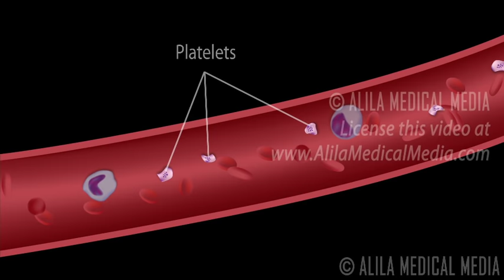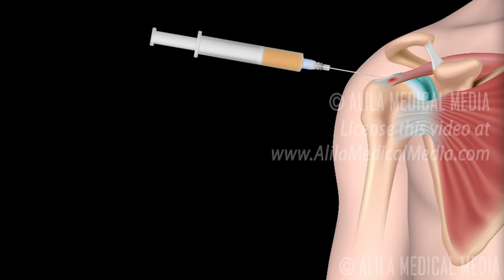PRP Therapy Animation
Platelet-Rich Plasma (Prp) Therapy Animation.

Voice by : Qudsi Baker

Platelet-rich plasma therapy, or PRP therapy, is a non-surgical treatment for tendon, ligament and muscle injuries.
Platelets are cells of the blood and are best known for their function in blood clotting. Activated platelets also release many growth factors and other cellular signaling proteins that are necessary for the process of wound healing. Platelet-rich plasma, or PRP, is plasma that has many more platelets than normal blood plasma. PRP therefore contains increased concentrations of these factors, commonly by 5 to 10 folds, and is believed to speed up the process of healing.
In this procedure, a certain amount of blood is drawn from the patient. The components of blood are then separated, and thus concentrated, in a process called centrifugation. The fraction of blood that contains the platelets is collected and injected into the site of injury.
As PRP is taken from the patient’s own blood, the risks associated with PRP injections are minimal.
PRP therapy is most effective in treating chronic tendon injuries, notably tennis elbow - a common injury of the tendons on the outside of the elbow. However, its effectiveness in treating acute injuries and other conditions remains to be proven. Nevertheless, PRP therapy is gaining popularity as it is a low risk treatment and has potential to improve healing.